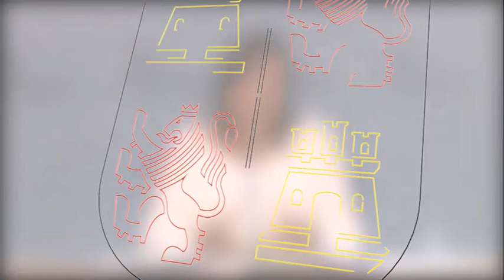Consejo de Gobierno. 1 de junio de 2017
La Junta destina más de 3,1 millones de euros para el desarrollo de distintos programas de la Red de Protección a las familias y personas a través de 43 entidades sociales

Educación regula las actividades escolares complementarias, las extraescolares y los servicios complementarios que se realicen en los centros concertados

El Gobierno autonómico declara de utilidad pública y ejecución urgente la concentración parcelaria de la zona del Páramo Bajo–Secano, en la provincia de León

Consejería de la Presidencia

La Junta aprueba subvenciones para ayudar a los emigrantes retornados a la Comunidad y a la defensa de los derechos de los castellanos y leoneses presos en el exterior

El Consejo de Gobierno acuerda la concesión directa de una subvención a la Confederación de Asociaciones de Vecinos de Castilla y León

Más de once millones de euros en medicamentos de uso hospitalario

La Junta destina más de dos millones de euros para mantener la salubridad del Hospital de Medina del Campo

El Consejo de Gobierno aprueba la regulación de las guardias informáticas en Sacyl

1,7 millones de euros para suministros del Complejo Asistencial Universitario de León

580.000 euros para actividades de investigación sanitaria del IECSCYL

La Junta contrata el proyecto para la ejecución de las nuevas instalaciones del centro de salud de Calzada de Valdunciel

xxxxxxxxxxxxxxxxxxxxxxxxxxxxxxxxxxxxxxxx

La Junta colabora en una investigación de la Universidad de León sobre esclerosis múltiple